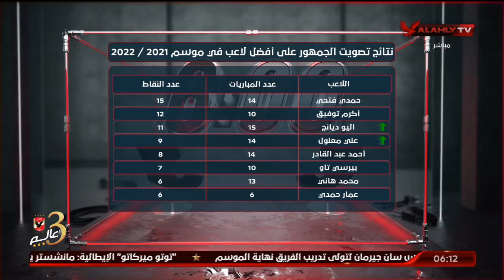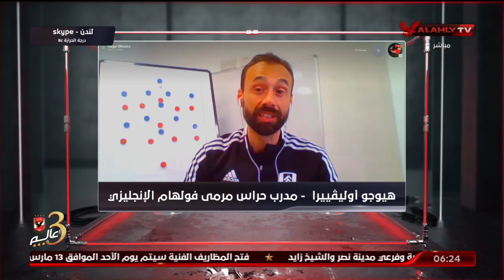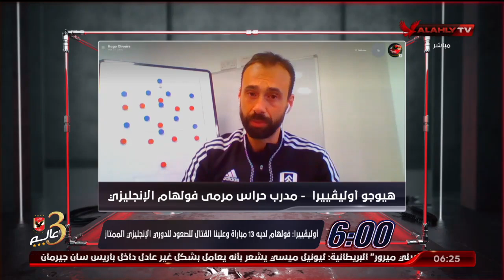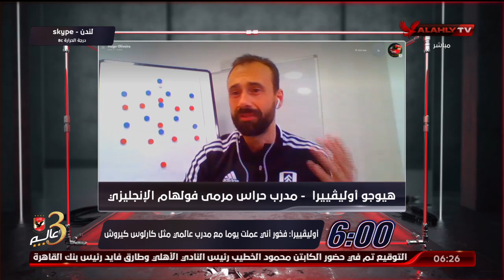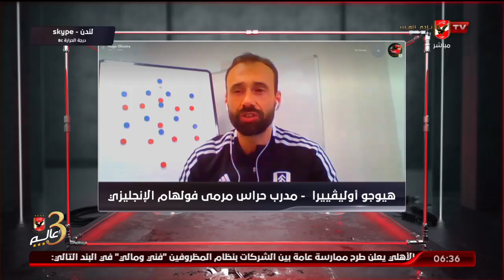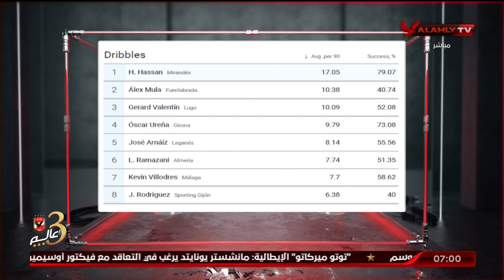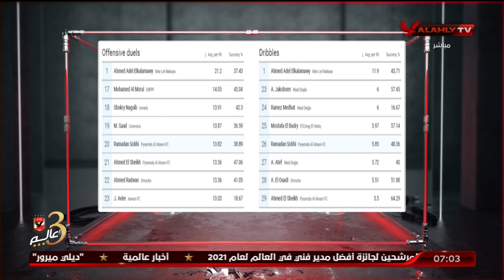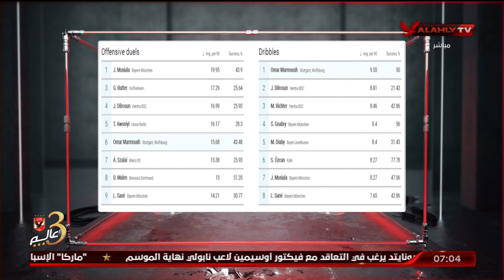حلقة السادسة كاملة | احمد سمير | 2-3-2022